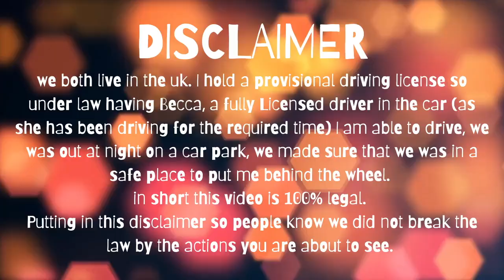I nearly drove into a tree | Drive with Me (Episode 6)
YoungMinds
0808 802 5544 (parent helpline)